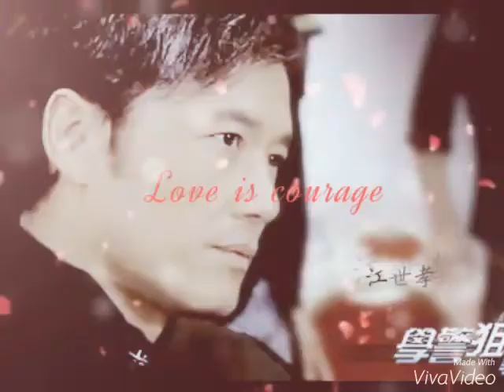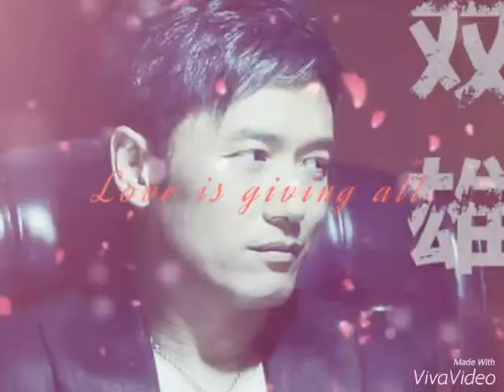Michael Miu Mv - Zui Xing Fu De Shi (Linda Chung)